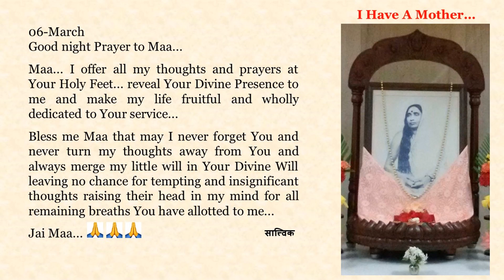Good night Prayer to Maa in English, Bengali, Hindi, Marathi n Tamil. Text of Prayers in Description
06-March

Maa... I offer all my thoughts and prayers at Your Holy Feet... reveal Your Divine Presence to me and make my life fruitful and wholly dedicated to Your service...

Bless me Maa that may I never forget You and never turn my thoughts away from You and always merge my little will in Your Divine Will leaving no chance for tempting and insignificant thoughts raising their head in my mind for all remaining breaths You have allotted to me...

Jai Maa...🙏🙏🙏

মা... আমি তোমার পবিত্র শ্রীপাদপদ্মে আমার সমস্ত চিন্তাভাবনা এবং প্রার্থনা নিবেদন করছি ... আমার কাছে তোমার দৈবী উপস্থিতি প্রকাশ করো … আমার জীবনকে সফল এবং তোমার সেবায় সম্পূর্ণরূপে নিবেদিত করো ...

আমাকে আশীর্বাদ করো মা, আমি যেন কখনই তোমাকে না ভুলি এবং আমার চিন্তাভাবনা তোমার থেকে অন্য  দিকে যেন কখনই না ঘোরাই … আমার সামান্য ইচ্ছাকে সর্বদা তোমার ঐশ্বরিক ইচ্ছায় বিলীন  করে দাও যাতে তোমার বরাদ্দ করা সমস্ত অবশিষ্ট নিঃশ্বাসের জন্য আমার মনে প্রলুব্ধকর ও তুচ্ছ চিন্তাভাবনাগুলি মাথা তোলার কোন সুযোগ না পায়…

জয় মা...🙏🙏🙏

माँ... मैंने अपने सभी विचार और प्रार्थनाएं आपके पवित्र चरणों में अर्पित कर दी हैं.. आपकी दिव्य उपस्थिति को मुझ पर प्रकट कर दो और मेरे जीवन को फलदायी और आपकी सेवा के लिए पूरी तरह से समर्पित करा दो...

मुझे आशीर्वाद दो माँ कि मैं आपको कभी भी न भूलूं और अपने विचारों को कभी भी आपसे दूर न करूँ और मेरी छोटी सी इच्छा को आपकी ईश्वरीय इच्छा में विलीन करके आपके द्वारा मुझे दी गई सभी शेष सांसों के लिए मेरे मन में  मोहक और तुच्छ विचारों को अपना सिर उठाने को कोई मौका ही न मिले ...

जय माँ...🙏🙏🙏

माँ... मी माझे सर्व विचार आणि प्रार्थना तुझ्या पावन चरणी अर्पण करीत आहे... तुझे दैवी अस्तित्व माझ्यासमोर प्रगट कर आणि माझं जीवन फलदायी आणि तुझ्या सेवेसाठी पूर्णपणे समर्पित बनव ...

मला आशीर्वाद दे माँ की मी तुला कधीच विसरु नये आणि माझे विचार तुझ्यापासून कधीच दुसरीकडे वळू नयेत…  माझ्या छोट्याशा इच्छाशक्तीला तुझ्या दैवी इच्छेमध्ये नेहमीसाठी विलीन कर जेणेकरून तू मला दिलेल्या सर्व उरलेल्या श्वासांसाठी माझ्या मनात मोहक आणि क्षुद्र  विचारांना डोके वर काढण्याची संधीच उरणार नाही...

जय माँ...🙏🙏🙏

அம்மா ... எனது எண்ணங்கள் மற்றும் பிரார்த்தனைகள் அனைத்தையும் உமது திருவடிகளில் அர்ப்பிக்கிறேன் ... உமது தெய்விக சாந்நித்யத்தை எனக்கு வெளிப்படுத்தி, எனது வாழ்க்கையைப் பயனுள்ளதாக, உமது சேவைக்காக முழுமையாய் அர்ப்பணிக்கப்பட்டதாக ஆக்கிடுங்கள் ...

அம்மா, நான் உங்களை ஒருபோதும் மறவாதிருப்பேனாக, என் எண்ணங்களானது ஒருபோதும் உங்களிடமிருந்து விலகாதிருக்கட்டும், என் சிறிய மனதானது எப்போதும் உமது தெய்விக சித்தத்திலேயே ஒன்றுபட்டிருக்க என்னை ஆசீர்வதியுங்கள், அதன்மூலம் தாங்கள் எனக்கு ஒதுக்கிய மீதமுள்ள அனைத்து சுவாசங்களுக்கும் என் மனதில் சஞ்சலமானதும் தேவையற்றதுமான எண்ணங்கள் தலை தூக்க வாய்ப்பின்றிப் போகட்டும்  ...

ஜெய் மா...🙏🙏🙏